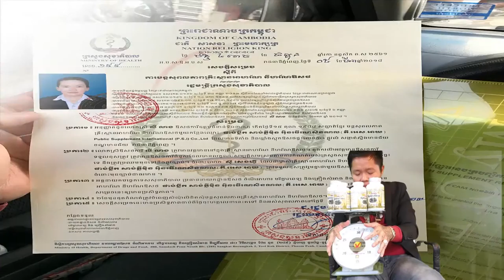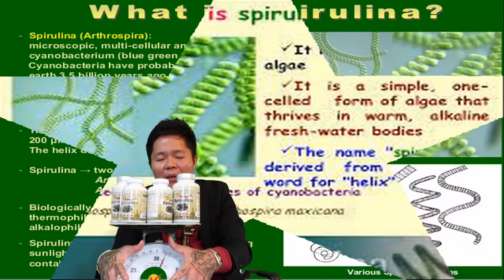01 factory បោះដុំ ផ្លូវច្បាប់ពេញ spirulina factory រោងចក្របោះដុំ kg តោន ស្ពីរ៉ូលីណា សារ៉ាយសមុទ្រ គុ